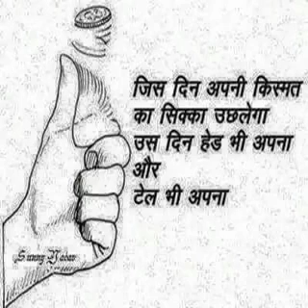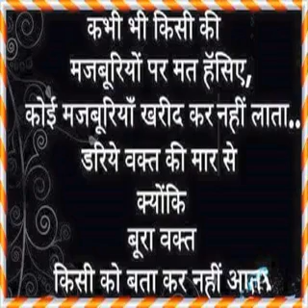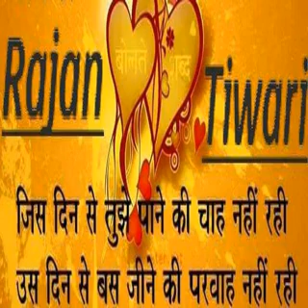Saadi kismat de sitaare-rajan tiwari a future star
RAJAN tiwari